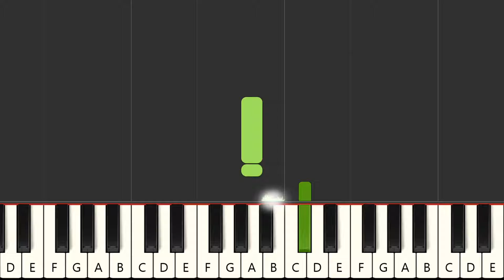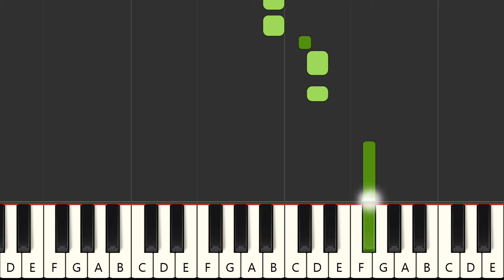Cry On The Shoulder Of The Road - Martina McBride (MIDI Karaoke)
Instrumental multitrack version in the style of the song "Cry On The Shoulder Of The Road", made famous by the artist : "Martina McBride" in MIDI Karaoke format

FRANCAIS
Version instrumentale multipistes dans le style de la chanson "Cry On The Shoulder Of The Road", rendue célèbre par l'artiste : "Martina McBride" au format MIDI Karaoke

Qué más ? :
- Produce tu propia pista de acompañamiento
- Cambiar sonidos